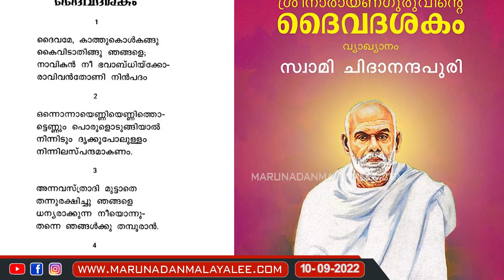എന്റെ ഗുരുദേവൻ .. എന്റെ ദൈവം... I About sree narayana guru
എന്റെ ഗുരുദേവനെ ആരും അറിയുന്നില്ലല്ലോ ദൈവമേ.…